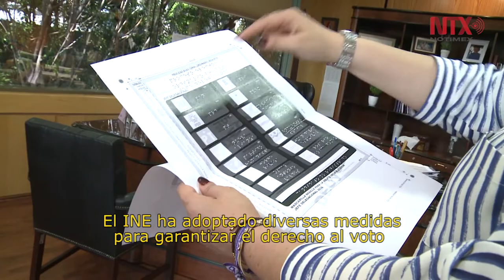INE garantiza votaciones de personas con discapacidad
Próximo 1 de julio las más de 150 mil casillas que se instalarán en todo el país contarán con materiales suficientes para facilitarles el voto